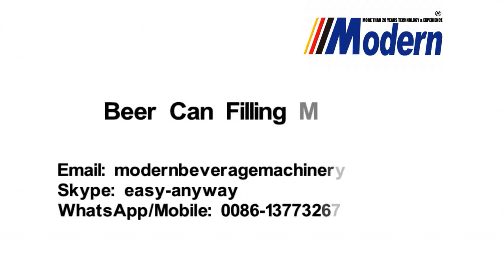Beer Can Filling Seaming Machine, Beer Can Filler And Seamer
Beer can filling seaming machine, Beer can filler and seamer, PET canning machine, whose technology is introduced from SWEDEN, is specially applicable for aluminum can or PET can isobaric pressure filling and lid seaming by automatically for carbonated soft drink such as cola and beer. We can supply the turnkey canning line with capacity 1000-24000BPH.